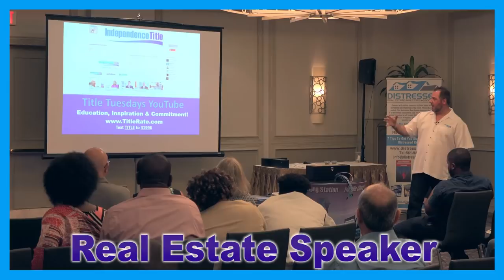Real Estate Investing | Realtors | Is Florida Amendment 2 For You [E-107]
Florida Amendment 2, Permanent Cap on Nonhomestead Parcel Assessment Increases Amendment (2018)

What would Florida Amendment 2 do?

Amendment 2 would make permanent the cap of 10 percent on annual nonhomestead parcel assessment increases set to expire on January 1, 2019. The cap does not apply to school district taxes. Voters approved the cap in 2008, when 64 percent voted to pass Amendment 1.

Properties considered nonhomestead parcels include nonhomestead residential properties, such as second homes and rental apartments, and nonresidential property, such as commercial property and vacant land.